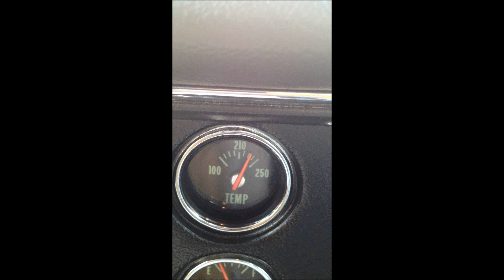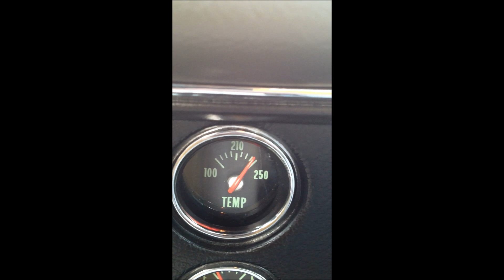Overheating Chevelle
Big Block Chevelle will not run cool at Idle.